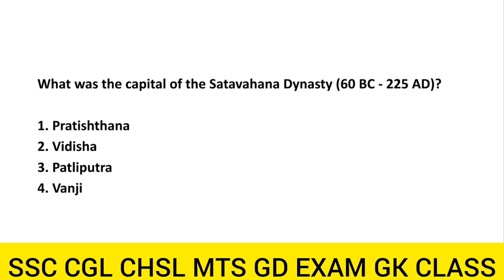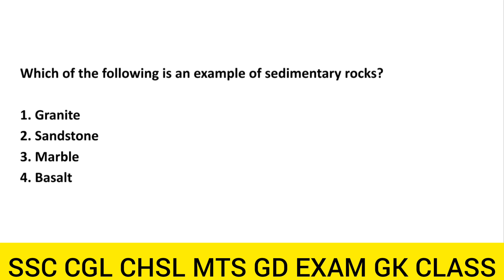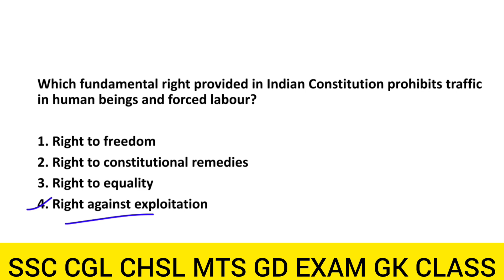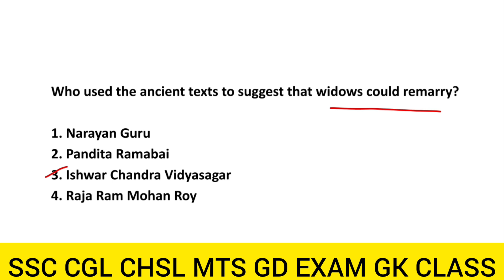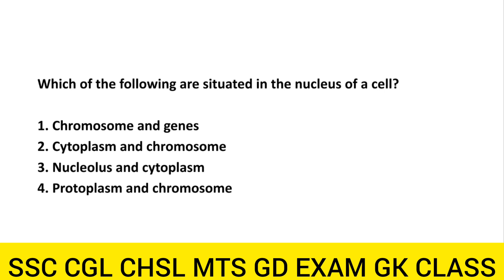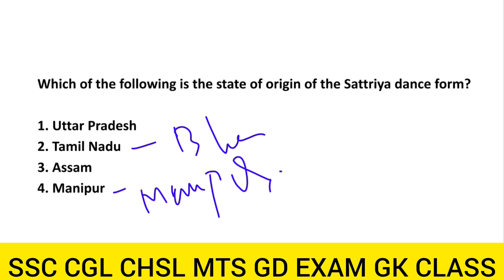SSC GK UPCOMING EXAM COACHING | SUTHAN COACHING